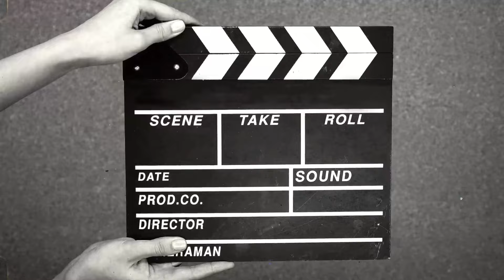ghar pr hua puja🙏 maine karaya new hair cutting 💇‍♀️ vlog #23